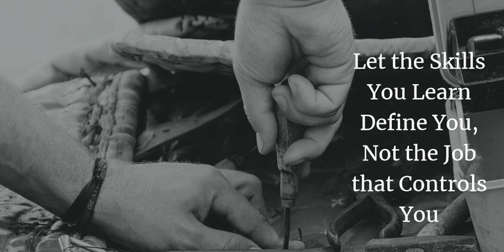What Seems like a Negative could Really be a Positive Episode 68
&nbsp; You may be wondering about the strange title I chose for this week episode. Why talk about a negative so close to Thanksgiving.Yes it is that time and to be truthful many of you may not think you have much to be thankful about. Lets be real It seems too many other things control our lives including our jobs schedule, our boss, our family, even things we have to get done for a good cause.&nbsp; Many people put on the face of being thankful but are really hurting and just wish for once that someone would just listen to them. That is the reason for the title. I want to talk how you can take a negative a turn it to a positive.&nbsp; I&nbsp; have always tried to be honest when sharing with my students when teaching the Apprenticeship. I don’t sugar coat things and say crazy things like once you get your Journeyman's card life will be easy. That’s not how it is at all.&nbsp; Many of you listening know good and well how hard the trades are.&nbsp; I would like to share with you actually two stories and both are true and both are about things that happened in my life. Before I begin understand that though these stories are true each person listening to this podcast has their &nbsp;own story whether they are positive or negative depends on the choice that you make not based on what someone , something, or a circumstance does to you as you will see in my two stories.&nbsp; &nbsp; Every decision we make everyday can make the difference on the outcome of any situation. If you are around negative people start moving away and surround yourself with positive people.&nbsp;&nbsp;&nbsp;&nbsp; I see a lot of negative at my day job and one day the right door may open bit I have to have the right skills to be ready. Some will say I don’t have many positive people around me, than listen to some podcasts. I listen to many different ones as I am driving that will inspire me to do better at what I do and that is making a difference to those in the trades and other careers. If you have any questions or thoughts feel free to leave a comment or review on Itunes, or the forwardpodcast.com Looking to start you own business we just so happen to have a course for that no matter what state you are in Looking for those CEU’s for your license renewal or looking to get a tradesman listen again check out surging forward.com. I look forward to hearing from you and as always thank you for your encouragement as we are all on the same journey to Keep Surging Forward Until next week have a great week Thank you Stay Safe and Keep Surging Forward If you enjoy this podcast please share with a friend and also visit or Facebook We also have a You tube page where you can watch the actual podcast visit us Looking to network and get personal training visit us on face book click here Follow us on twitter click here Follow us on Instagram. Contractor and Tradesman courses visit our [maxbutton id="2" ] [maxbutton id="1" ]